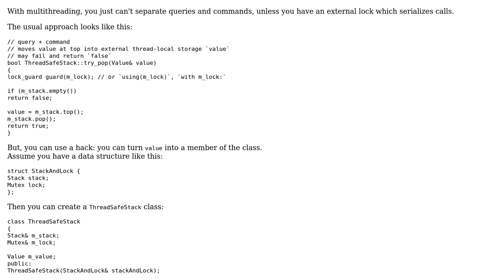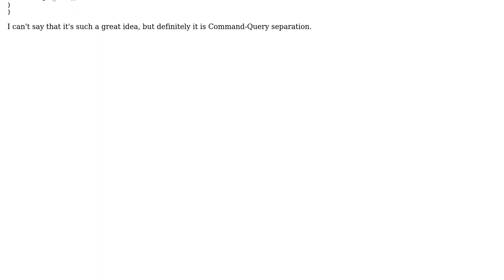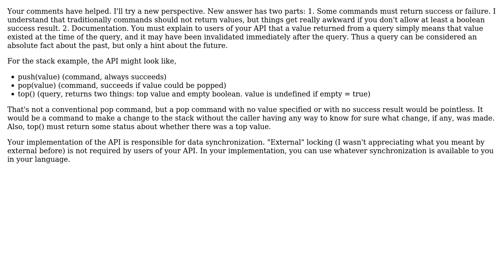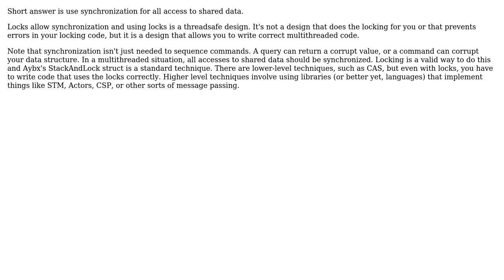Software Engineering: Command-Query-Separation and multithreading safe interfaces (4 Solutions!!)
Software Engineering: Command-Query-Separation and multithreading safe interfaces

With thanks & praise to God, and with thanks to the many people who have made this project possible! | Content (except music & images) licensed under CC BY-SA | Music | Images & others | With thanks to user Tobias Langner user Sonia user ratchet freak user gnat user Abyx and the Stack Exchange Network Trademarks are property of their respective owners. You are responsible for your own actions.